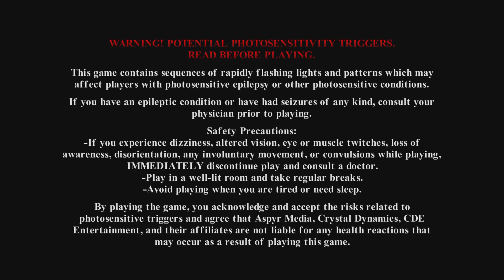Tomb Raider I Remastered - No Medipack Playthrough Part 4 (PS5)